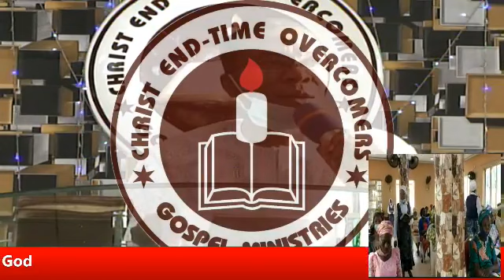Christ End Time - Keeping The Commandment Of God || 16th May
Ministering: Prophet Philip Oladele Ojo

Venue - CHRIST END TIME OVERCOMER'S GOSPEL MINISTRIES
(A.K.A Holyghost Fire Church). 14, Wale Olasogba Street, Daddy Town, Yewande, Giwa Oke-aro.

We hope these videos might be inspirational. Communicate with us and give your valuable feedback as comments on our videos.